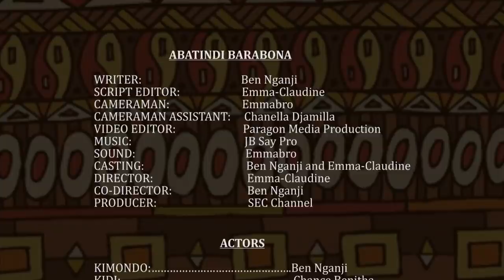KIMONDO KIDI SERIES Ep8: ABATINDI BARABONA! | Uyu ngo ntakeneye umuturanyi da! | Starring Ben Nganji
Uyu mugabo Mirenge ngo ntakeneye umuturanyi nka Kimondo! None ko mbona amukeneye biragenda bite? Nange ndore!

A Rwandan Movie: KIMONDO KIDI SERIES, EPISODE 8: Abatindi barabona!
Starring BenNganjiInkirigito and Chance Benitha
Genre